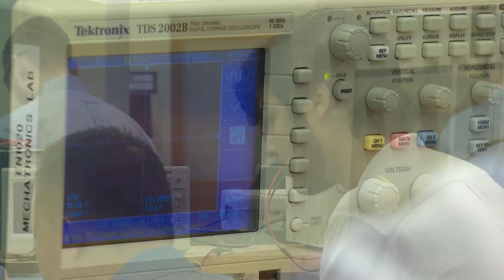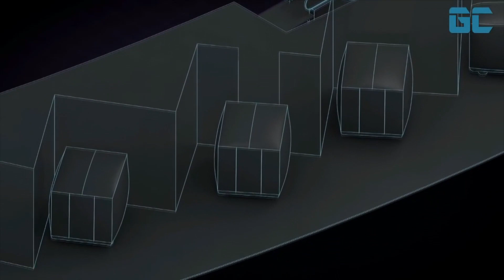Newfoundland team in SpaceX Hyperloop competition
A team of young Canadian students are travelling to Hawthorne, Calif., to compete in the upcoming SpaceX Hyperloop Pod Competition.